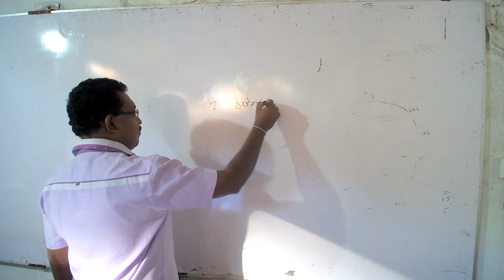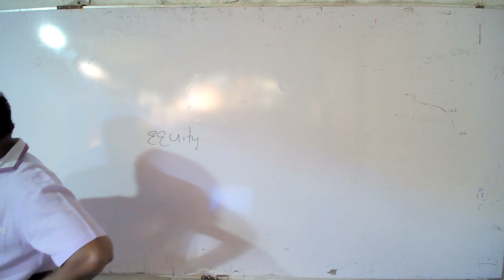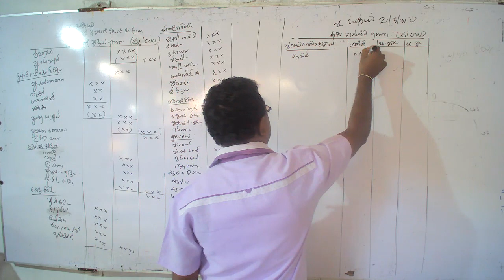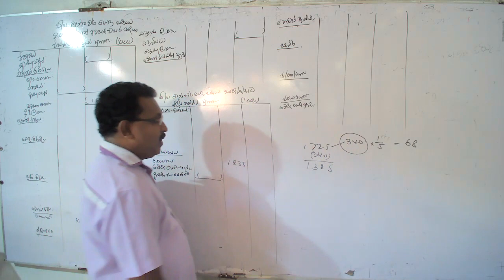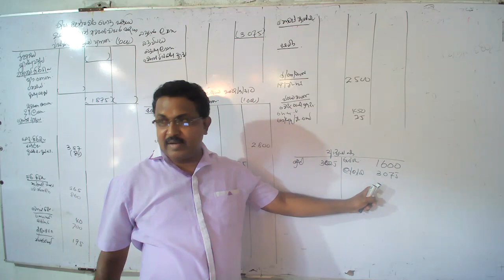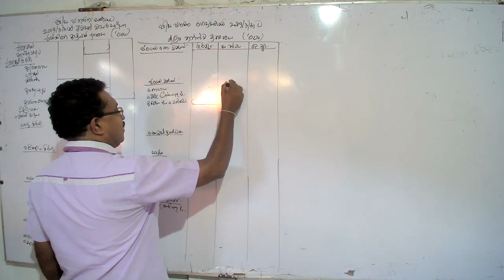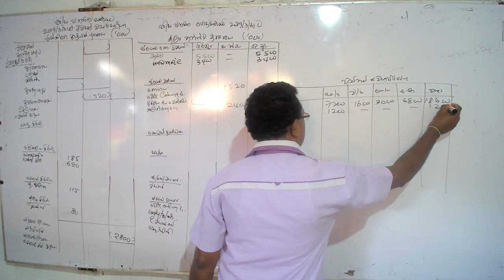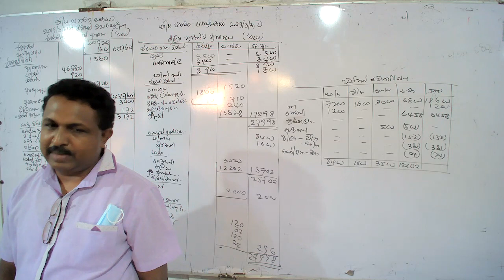Company Final Accounts, GA Exam, SLAcS Exam, aat exam, A/L exam, Jagath Weerawarma